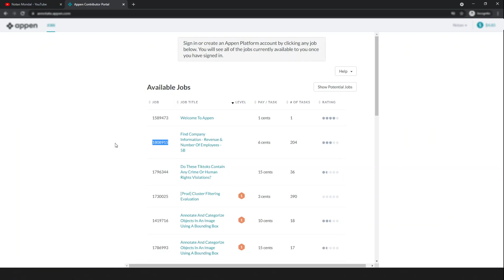Level 0 jobs in Appen Contributor Portal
In this video I shared level 0 jobs in Appen Contributor Portal.